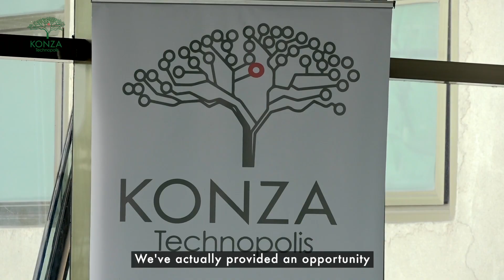Kenyan Diaspora Visit to Konza Technopolis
Embark on a captivating journey with the Kenyan Diaspora as they explore the  Konza Technopolis—a nexus of technology, investment, and national pride. This pivotal visit on December 14, 2023, was a highlight of the Diaspora Investment Conference 2023 in Nairobi. From an insightful presentation on Technopolis's vision to a firsthand tour of cutting-edge projects, the day showcased transformative investment opportunities. The symbolic tree-planting session emphasized sustainability and the growing partnership between the diaspora and Technopolis. This event served as a vital bridge, connecting the diaspora with Kenya's technological advancements and investment prospects, setting the stage for a future where technology and national development harmoniously converge